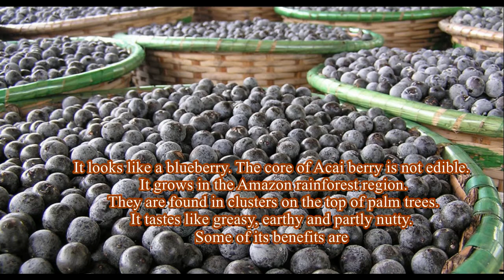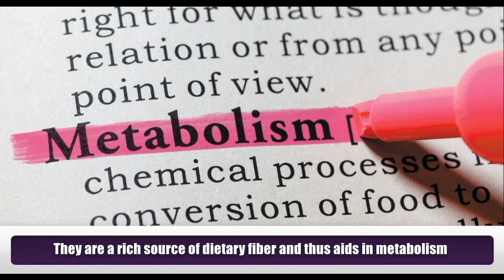11 Health Benefits of Acai berry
It looks like a blueberry. The core of Acai berry is not edible. It grows in the Amazon rainforest region. They are found in clusters on the top of palm trees. It tastes like greasy, earthy and partly nutty. Some of its benefits are
1) It is rich in antioxidant, which prevents early aging and wrinkling of the skin.
2) It is good for the heart as it maintains heart rhythm and increases blood circulation.
3) It is helpful in boosting up the immunity, as it is a good source of vitamin c.
 4) It contains anthocynin which positively assist in cellular health and prevent free radicals.
5) They are a rich source of dietary fiber and thus aids in metabolism.
6) It is rich in poly phenol and ellagic acid, which will work as anticancer agents.
7) It contains plant sterol which will help in increasing blood circulation. It will also help in relaxing blood vessels.
8) It is helpful for increasing sex drive and sexual stamina.
9) It contains anthocynin, which is helpful to reduce LDL cholesterol which is bad cholesterol.
10) It is helpful to reduce fat deposits and maintain healthy weight.
11) It has a powerful detoxification capacity, which will keep the digestive system clean and functional.

Meet Dr. Purushothaman@Centre For Human Perfection:
About Dr. Purushothaman:
Dr.Purushothaman'sBooks @ Amazon.com
Living In Wellbeing Books@ Kindle